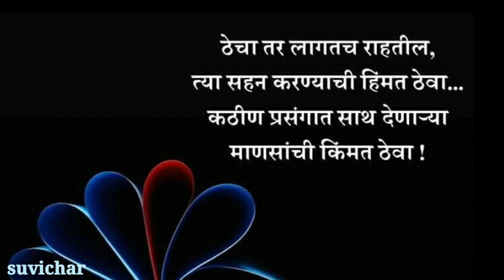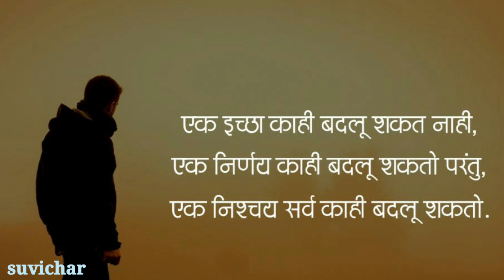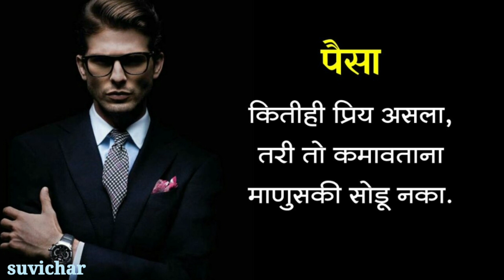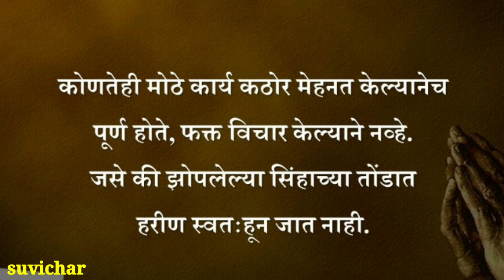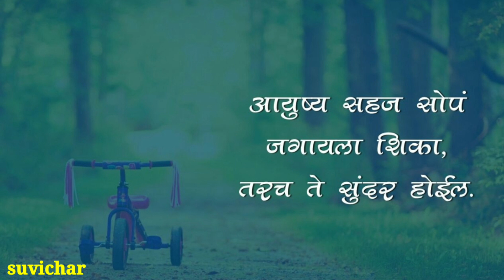सुंदर विचार मानवाच्या सर्व गुणांमध्ये साहस सर्वात महत्त्वाचा गुण आहे